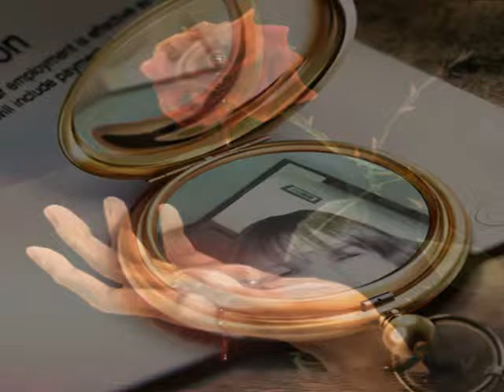juanita11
video musical